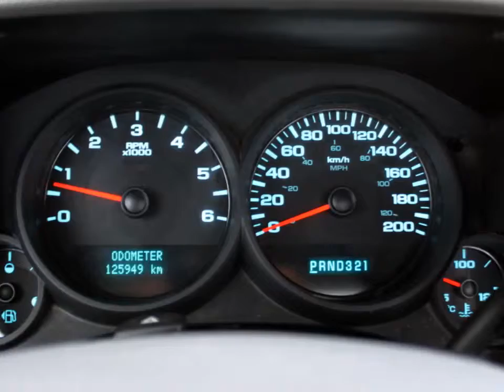2521C 2009 CHEVROLET SILVERADO 1500 WT for sale in Saskatoon, Saskatchewan at O'Brians Saskatoon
Welcome to O'Finance Credit Centre!
Leasing and loans for financing your purchase of a used car, truck, SUV, or van have never been easier to get than right now.
You can take steps right now to start rebuilding your credit. Our program pre-approves you for a lease or auto loan from your home or office -- taking the stress out of your decision! Welcome to O'Finance Credit Centre!
You can take steps right now to start rebuilding your credit. Our program pre-approves you for a lease or auto loan from your home or office -- taking the stress out of your decision!